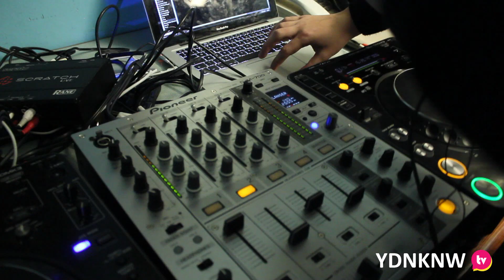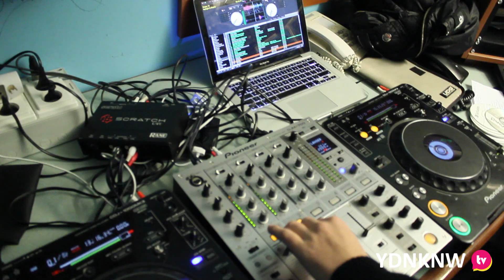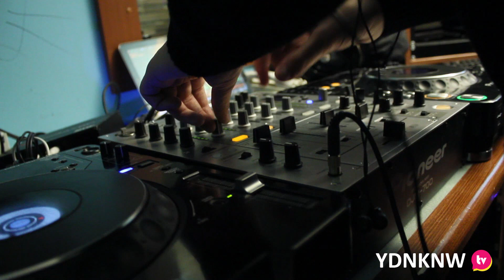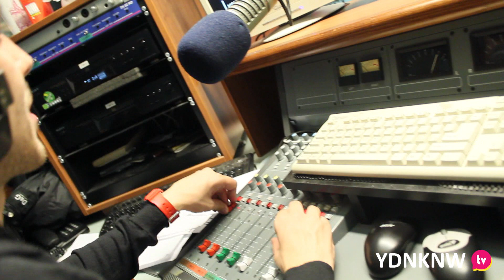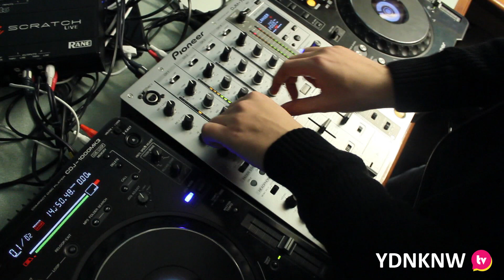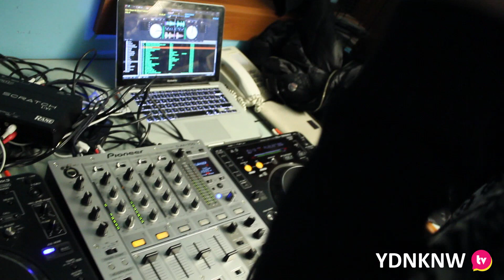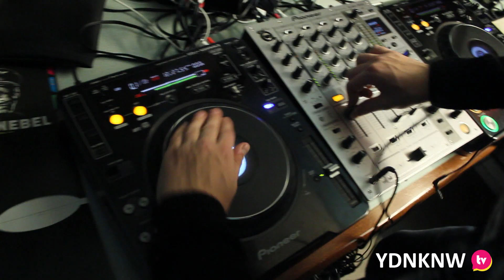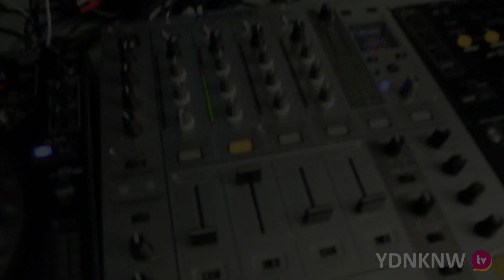YDNKNW.TV - Iscream Show ft. Royal T guest mix (Czech Republic/Prague)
Royal T's (Butterz. UK) live set @ Smack's (Iscream Show, A51, CZ) radio show. Royal T came to the Czech Republic to play a set at BUNKER Party!